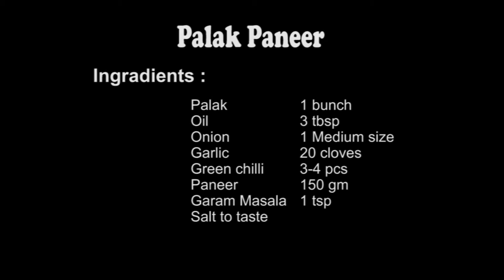Palak Paneer पालक पनीर